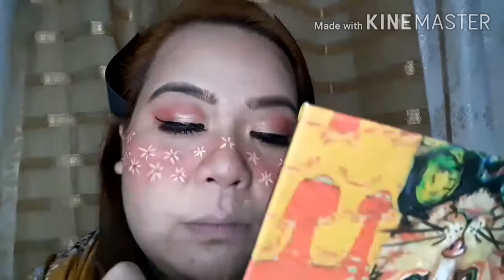IG FLOWER AESTHETIC MAKEUP TUTORIAL | FLOWER FRECKLES SUCCESS || Momshie tine (VLOG#99)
Hi Everyone it's me you're momshie tine and welcome back to my channel. kung bago kapa lang sa aking channel pls do like, share , comment and SUBSCRIBE! and hit the bell button for more videos update!

Happy sa first aesthetic makeup tutorial , yes po di sya ganung kapulido hehehe sori na kasi dpo ako marunong magdrawing pero im so proud of my self na ngmuka naman syang flower sa camera hehehe... thank you for watching!

Anyway mga momshie ko plss mag comment kayo dyan sa comment box anything about saken and sasagutin ko sya sa aking nxt vlog! salamat ng marami❤

*IG FLOWER AESTHETIC MAKEUP TUTORIAL | FLOWER FRECKLES SUCCESS
*SIMPLE MAKEUP
*EASY AND SIMPLE MAKEUP TUTORIAL
*HOW TO MAKEUP
*PAANO MAG MAKEUP
*FULL GLAM MAKEUP
*DEBUT MAKEUP
*MAKEUP TRANSFORMATION

FOLLOW ME

LOVE,
        Momshie tine